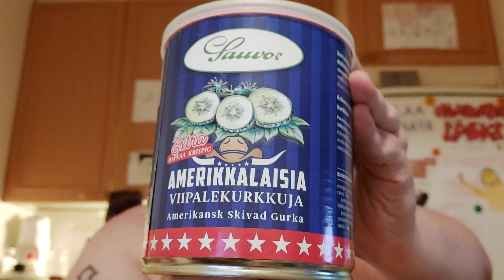Hampaaton läski syö: Osa 1075 - Sauvon Amerikkalaisia viipalekurkkuja